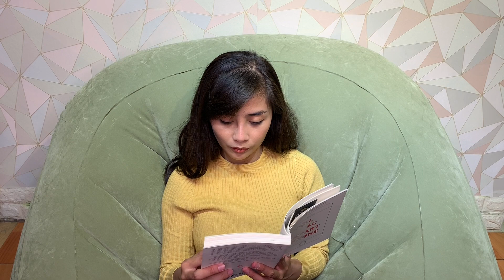TALK | Trốn Dịch Covid 19 - Những điều nên làm để trở lại và lợi hại hơn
Thời gian này mọi người đang tạm ở nhà lánh dịch covid-19 , vậy làm sao để tận dụng thời gian làm được những điều có ích và trở lại lợi hại hơn xưa. Ăn nói duyên dáng hơn, body đẹp hơn thoát ế, có crush Một số những chia sẻ từ kinh nghiệm cá nhân. Các bạn sẽ thấy hữu ích !

❤️CÁC BẠN KẾT NỐI VỚI MÌNH NHA:
MÌNH LÀ HẠNH VÀ MÌNH GHI LẠI HÀNH TRÌNH ĐI ĐÂY ĐÓ - ĂN NÀY NỌ KHÁ HAY HO VÀ MUỐN CHIA SẺ CÙNG CÁC BẠN.